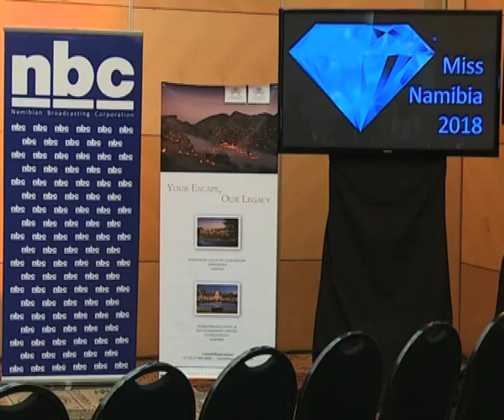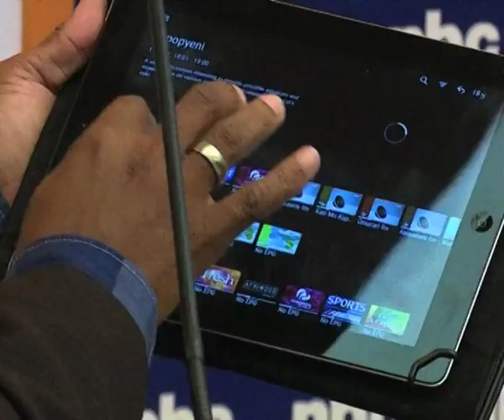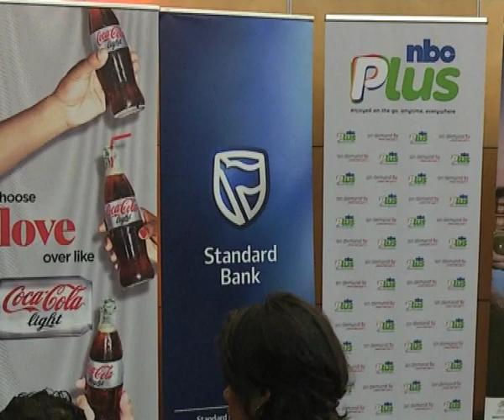Miss Namibia Peagant 2018 launched-NBC